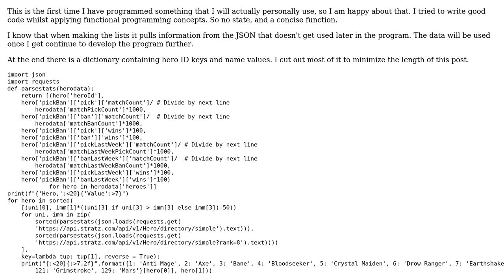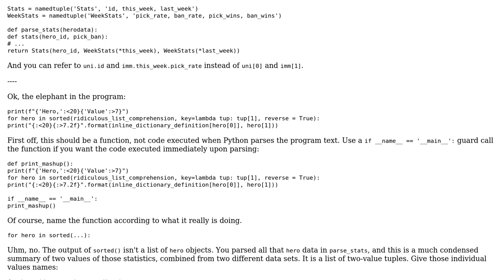Code Review: JSON Parser, pulls data from a JSON file for analysis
With thanks & praise to God, and with thanks to the many people who have made this project possible! | Content (except music & images) licensed under CC BY-SA | Music | Images & others | With thanks to user Toni Jarjour user AJNeufeld and the Stack Exchange Network Trademarks are property of their respective owners. You are responsible for your own actions.